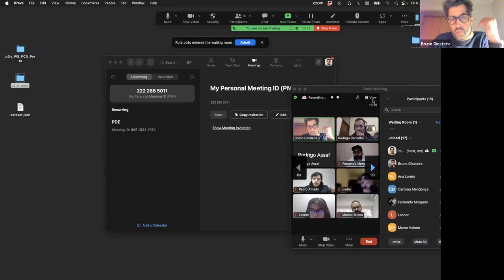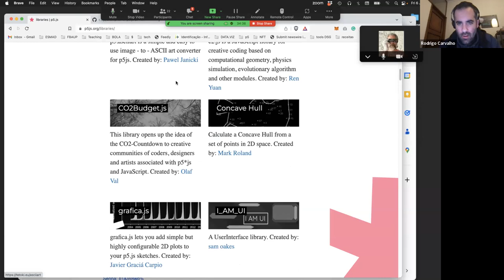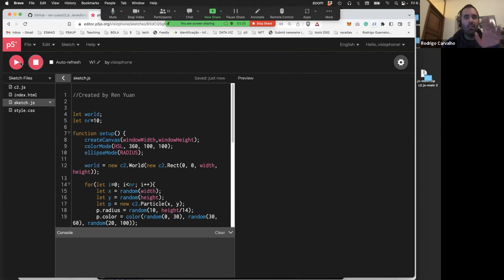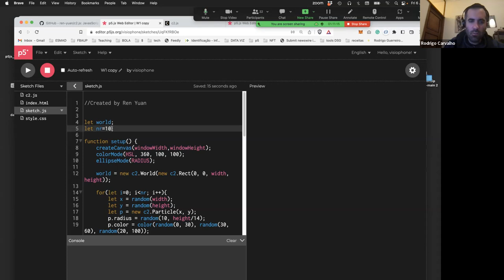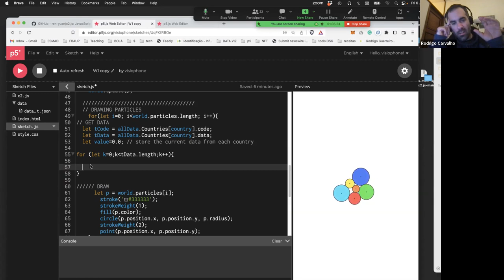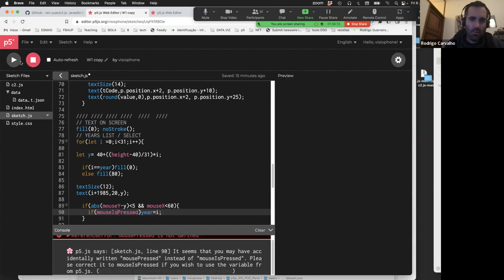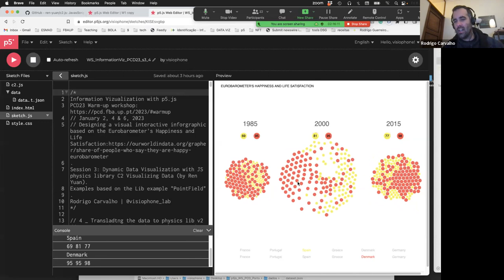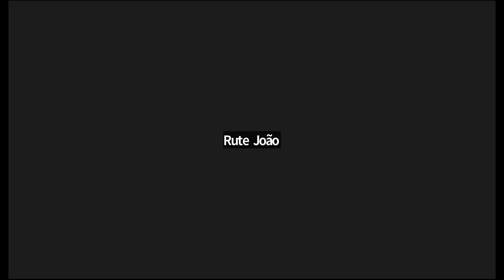PCD23 Workshop: Information Visualization with p5.js (Session 3/3)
Information Visualization with p5.js

The goal of this workshop is to introduce participants to the foundations of interactive data visualization for the web, using p5.js. This is a 7,5-hour beginner-level workshop, structured in three 2,5-hour sessions: Monday 2; Wednesday 4; and Friday 6 January 2023, 17:00 GMT

We will use the p5.js creative coding library for the web

Participants will be introduced to the very first steps of graphical drawing and representation using only computer instructions: variables, functions and parameters, conditions, and loops to structure the algorithm and decision trees; importing and manipulating media such as fonts and images; creating basic drawing algorithms; importing and parsing external data into the data visualization; creating and manipulating DOM elements; handling events and interacting with the data representation; using external libraries to animate and create simulations with the data.

This workshop is a part the Processing Community Day 2023 (PCD23@Porto), a free and open-participation event that aims to promote Creative Coding and Computational Thinking in the Arts and Design

It will take place on Tuesday 14th of February 2023, and we welcome all local, national and international people interested in this topic to join us at the Faculty of Fine Arts of the University of Porto

Following the model from previous editions, this year's program will feature Anna Carreras as the keynote speaker an online exhibition (resulting from the call for works -- submit your work today and a set of beginner and intermediate-level warm-up workshops, on different creative coding topics and technologies, and a round table discussion about computation in education.

The PCD23 is a voluntary and open-to-participate organization of the Communication Design, Visual Arts and Drawing bachelor degrees designed for the entire creative community. Organized with the support of the i2ADS - Art, Design, and Society Research Institute as part of the overall initiative of the Processing Foundation All events in the program are free, but registration is mandatory

Conference Program
The provisional program is as follows. Additional details T.B.A. soon.

14 February 2023, GMT+0
10:00 Conference opening
10:15 Exhibition opening
14:30 Keynote speaker: Anna Carreras
16:00 Workshops results
17:00 Education roundtable

Warm-up Workshops
The PCD23@Porto is promoting and organizing a set of open-to participation workshops that will lead to the main event day on Tuesday 14th of February of 2023. Most of them will be held in-person at FBAUP, but a select few will run online or in hybrid modes

Creative Coding Introduction with Processing (Open Class)
December 12, 2023, 14:00–17:00 GMT
Information Vizualization with p5.js
January 2, 4 and 6, 2023, 17:00-19:30 GMT
Introduction to TouchDesigner
January 10, 2023, 14:30–17:30 GMT
Multi-resolution procedural tile patterns with Processing
January 17, 2023, 14:00–17:00 GMT
Introduction to Media Pipe
January 24, 2023
Introduction to AR with Adobe Aero
January 31, 2023
Generative design through image data manipulation (with Grasshopper)